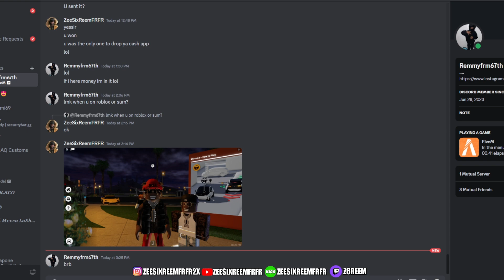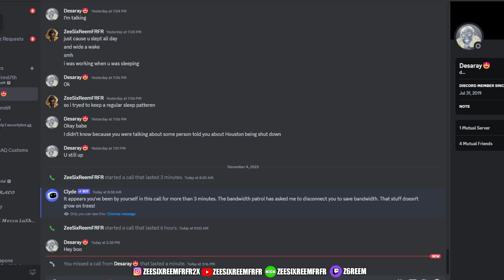Remmy & Blook pull up on Z | Pacifico 2 Roblox RP | ZeeSixReemFRFR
ZeeSixReemFRFR Username Roblox

Smoking on BLOOD PACK | ZGang Crime Family | Tha Bronx 2 Realistic RP

Tha Bronx 2
Southwest Florida RP Roblox Live ZeeSixReemFRFR FiveM GtaRP GtaOnline GTA6 Roblox Driving Empire Roblox Live FiveM GtaRP GtaOnline GTA6 Roblox FAST CAR LIFE!! Roblox Live FiveM GtaRP GtaOnline GTA6 Roblox Live Building My $50,000,000 Million Dollar Mansion Roblox FiveM GtaRP GtaOnline GTA6 ZWorld RP S3 Dropping Soon! GTA6 Dropping soon Roblox later FiveM GtaRP GtaOnline GTA6 Roblox Live Building My $50,000,000 Million Dollar Mansion Roblox FiveM GtaRP GtaOnline GTA6 Driving Empire Roblox Live FiveM GtaRP GtaOnline GTA6 Roblox Southwest Florida Money Cheats Southwest Florida Money Guide Southwest Florida Money Method Southwest Florida RP Greenville RP Greenville Money Method Greenville Money Cheat Greenville Money Hack